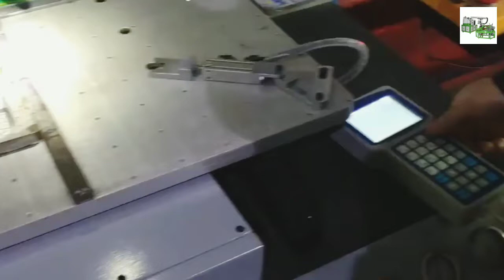PU foam molded seat manufacturing Pu Machine Pvt. Ltd.চায়না, সোল,কীভাবে,তৈরি করা,হয়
You Can Share your Ideas In this

 ❤️Comment Box❤️

Search Me In Google ►

campaign Disclaimer: - - - - - - - - This channel may use some copyrighted materials without specific authorization of the owner but contents used here falls under the “Fair Use” Copyright Disclaimer under Section 107 of the Copyright Act 1976, allowance is made for "fair use" for purposes such as criticism, comment, news reporting, teaching, scholarship, and research.